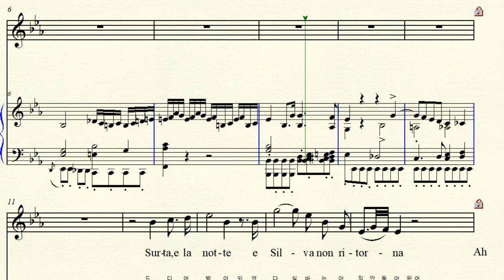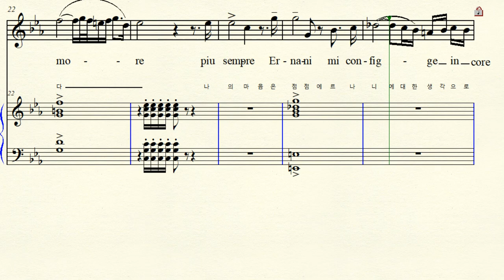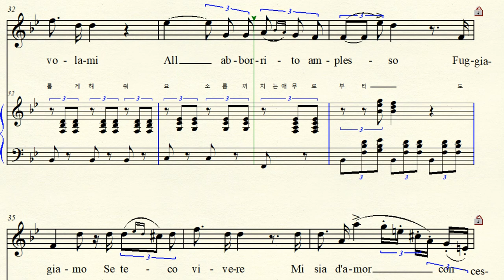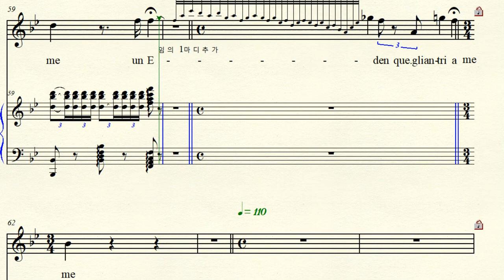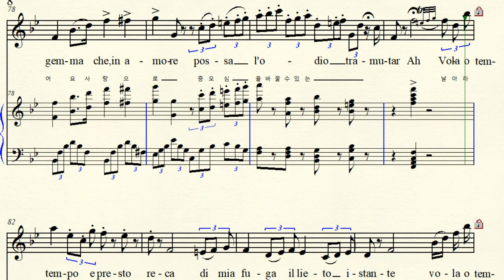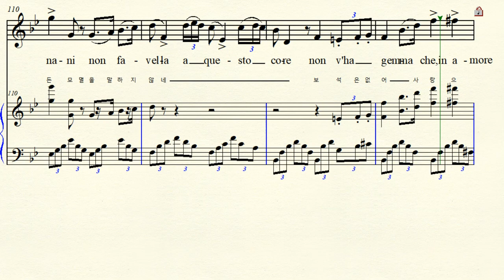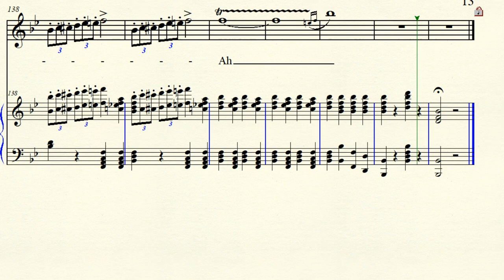MR 6-26 Ernani involami 에르나니 날 데려가요 Verdi 베르디 Original Eb major 내림마장조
Opera Ernani  오페라 에르나니 1844년  Ernani, involami  에르나니, 나를 데려가요  Elvira Soprano  Aria 엘비라 Original Eb major- Bb 원조성 내림마장조- 내림나장조  악보 가사해석